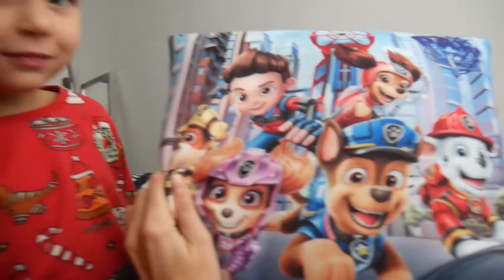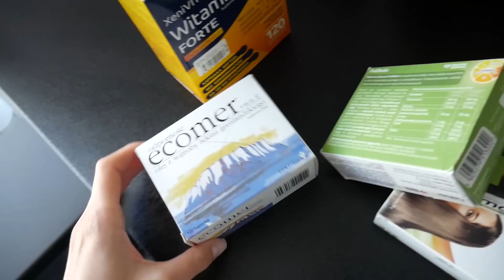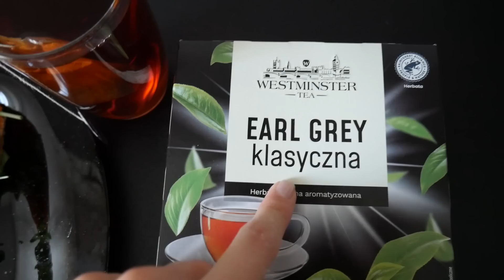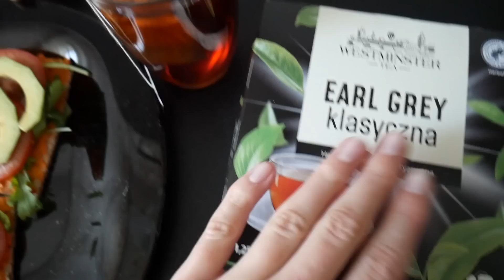LUŹNY DZIEŃ W DOMU !